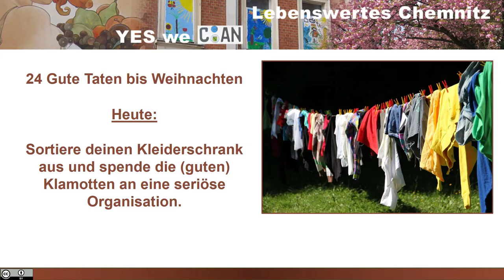Sortiere Deinen Kleiderschrank aus und spende die Sachen (24 Gute Taten bis Weihnachten)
Sortiere deinen Kleiderschrank aus und spende die (guten) Klamotten an eine seriöse Organisation...
...ist eine von 24 Guten Taten, aus einem "Adventskalender", mit dem man kleine gute Dinge selbst tut, für sich und für ein noch lebenswerteres Chemnitz für Alle.